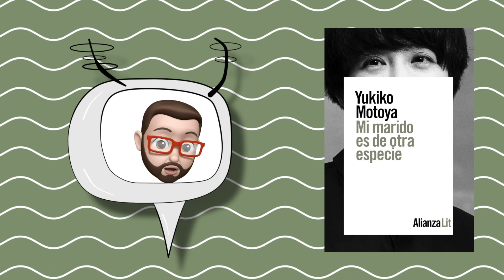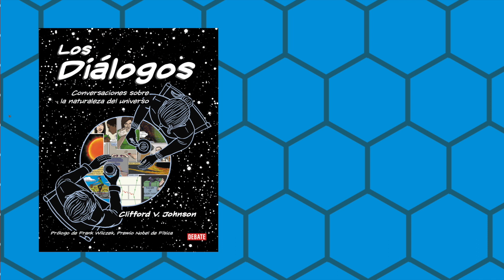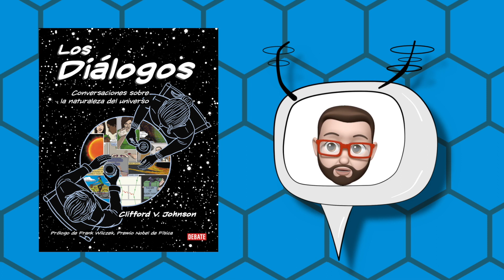Libros para leer en junio 2019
Unos libros que quiero leer durante el mes de junio de 2019.

ESTE CANAL

Hablo de libros que he leído, me han gustado y que creo que otros podrían disfrutar también. También en ocasiones, comentarios sobre el proceso de leer, el mundo del libro y algún que otro reto.